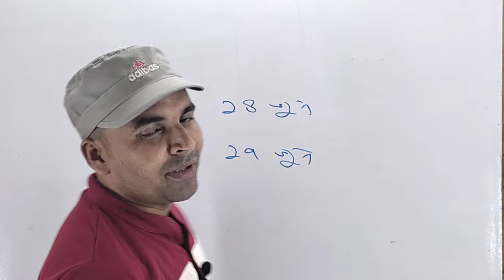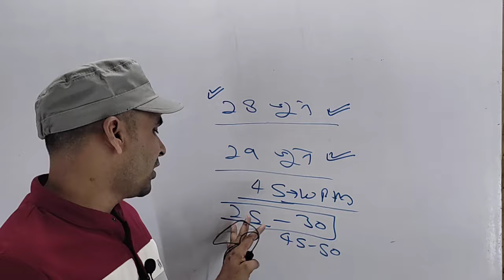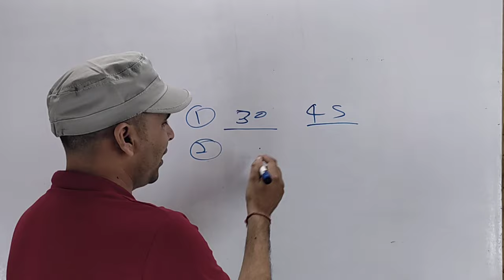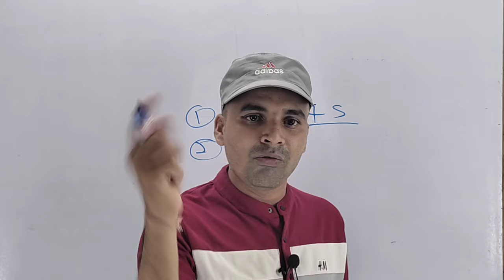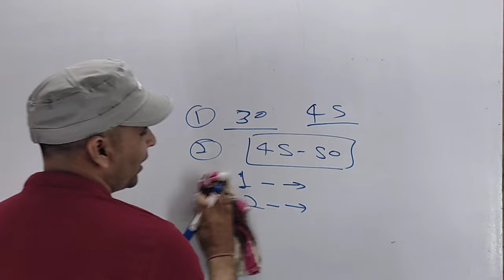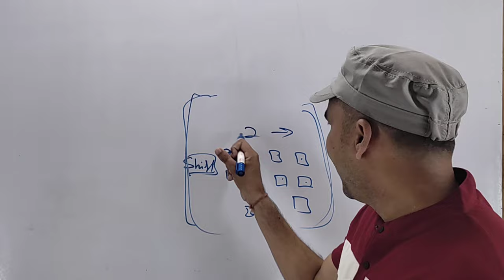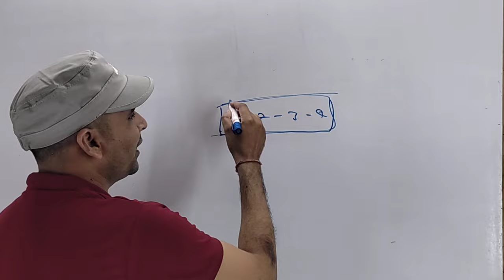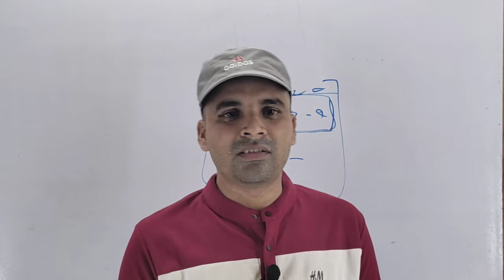परीक्षा हॉल में किन बातों का विशेष ध्यान रखें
परीक्षा हॉल में किन-किन बातों का विषय ध्यान रखें